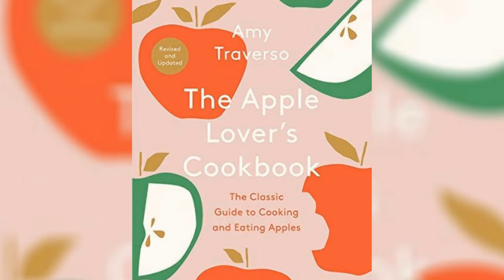Cherry Nut Cake Recipe: The Chef's Pantry with Anna Rossi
We are joined by Amy Traverso Food Editor for 'Yankee Magazine' and co-host of 'Weekends with Yankee' on WGBH. We are making her Cherry Nut Cake with a Whisky Cocktail- a treat she serves every year on Christmas morning.

BAKE WITH US:
Mom’s Cherry Nut Cake
Recipe by Amy Traverso
Total time: 70 minutes
Hands-on time: 20 minutes
Makes: 8 to 10 servings

Ingredients:
2 cups all-purpose flour, plus more for the pan
2 1/2 teaspoons baking powder
1/2 teaspoon table salt
1/2 cup (1 stick) unsalted butter, at room temperature, plus more for the pan
8 ounces cream cheese, at room temperature
1 1/4 cups granulated sugar
4 large eggs, at room temperature
1 teaspoon vanilla extract
1 teaspoon almond extract
3/4 cup halved maraschino or other pitted, canned (or jarred) cherries (not cherry pie filling), with all but 3 tablespoons of their juices drained
2/3 cup chopped walnuts
Garnish: Powdered sugar

Method:
In a medium bowl, whisk together the flour, baking powder, and salt; set aside.

Preheat your oven to 350° and set a rack to the middle position. Grease a standard 12-cup Bundt pan with the butter, then dust all over with the flour. Shake out any excess flour. Set the pan on a baking sheet and set aside.

In the bowl of a standing mixer, cream the butter and cream cheese for 1 minute. Add the sugar and mix on medium speed until light and very fluffy, about 5 minutes. Scrape the bowl. Lower the speed and add the eggs one at a time, scraping between additions. Still on low speed, add the vanilla and almond extracts. Staying on low speed, add the flour mixture and stir until blended, then add the cherries with their reserved juices and the nuts.

Pour the batter into the prepared pan and transfer on the baking sheet to the middle rack of the oven. Bake until the cake is fragrant and golden brown and a cake tester comes out clean, 45 to 50 minutes. Let cool, then dust with powdered sugar and serve.